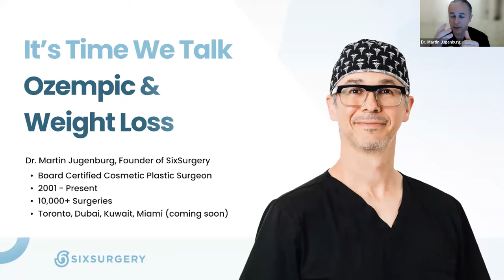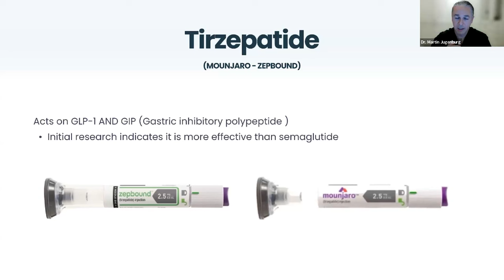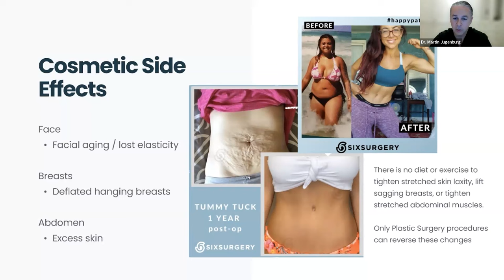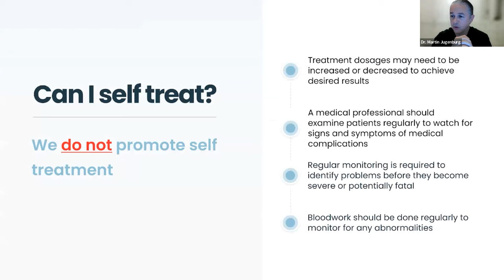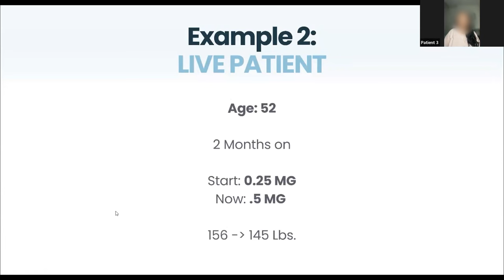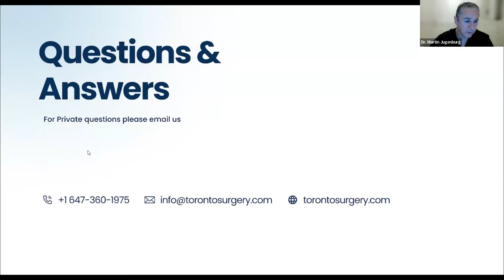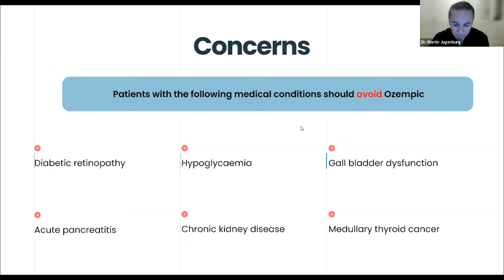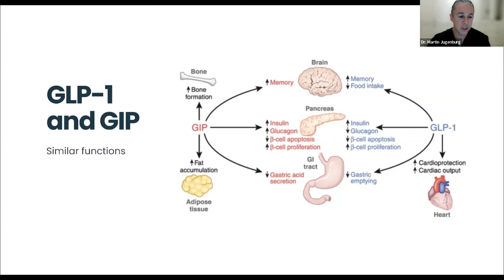Ozempic Webinar: Breakdown, Live Patient Stories & Q&A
Did you know that 97% of diets don’t work⁉️ This alarming statistic has caused many people to put down the juice cleanse and look into a solution with proven results.

Enter: Ozempic. But what is this “miracle drug” that is behind the dramatic weightloss of some of your favourite celebrities? 💊 How does Ozempic actually work? Is it something that could work for you? And most importantly, is it safe? Watch to find out. 👀

4:06 Semaglutide, Wegovy, Tirzepatide - What does it all mean?
9:00 How much weight can you lose? How long will it take?
10:10 How does it work?
11:45 Bariatric Surgery
12:45 Health Benefits
13:25 Medical Side Effects
15:05 Plastic Surgery for Cosmetic Side Effects
18:40 Patient Example of Weight Loss Needed Before Surgery
22:15 How long do I take Ozempic for? What happens to my body after Ozempic?
23:45 Am I a Candidate for Ozempic
24:26 Costs
27:15 Ozempic Patient Example
28:25 LIVE Patients (2 Cases)
39:49 Q&A

Join one of the top Plastic Surgeons in the country as he dives into the science behind Ozempic, and sheds light on how it can contribute to significant weight loss. Dr. Martin Jugenburg, Board Certified Plastic Surgeon, is sitting down for an exclusive Live, where he will answer all of these questions and more.

- How to not be the 97% of people where diets don’t work ️
- Different methods of weight loss and what works best for you
- Ozempic Face
- Ozempic and Plastic Surgery
- Real experience of Ozempic including side effects and results

Dr. Jugenburg will break down the drug into understandable terms, giving you the full picture before you make your decision about whether this is the right treatment for you.